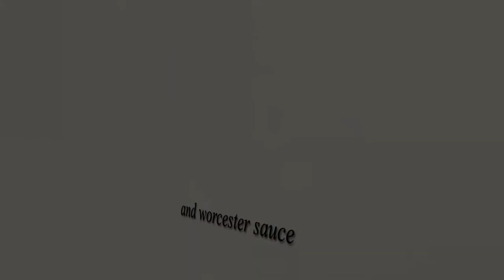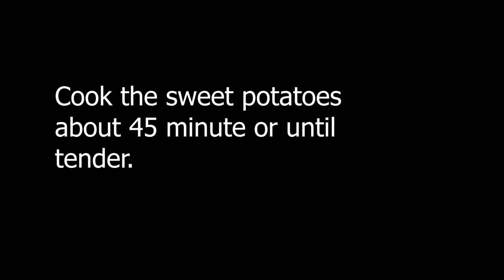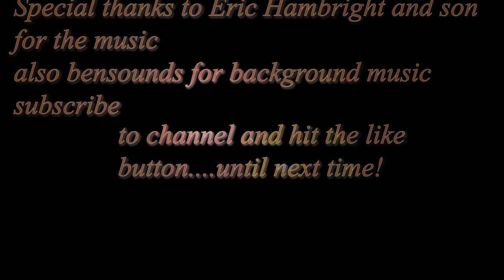Smoking Pot Cooking Show: Elk burgers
Smoking Pot Cooking Show: Guest Chef, Bryan Little
Elk Burgers